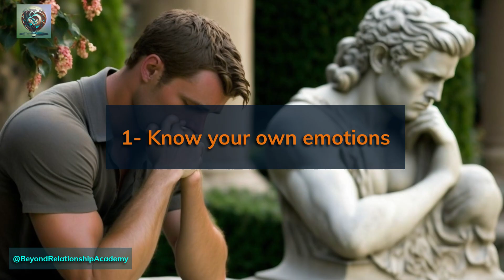Protect Yourself from Emotional Manipulation: The Ultimate Guide! 🧭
We read all of your comments with love. 💙💙

How to protect yourself from emotional manipulation?

1- Know your own emotions:
When you know how you feel and what triggers your emotions, you're less likely to be manipulated by someone who wants to use your feelings against you.

2- Set boundaries:
Emotional manipulators often push the boundaries of others, so it's important to set clear boundaries and enforce them.This may mean saying "no" to someone when you feel uncomfortable or standing up for yourself when someone tries to manipulate you.

3- Trust your Instincts:
If something feels off or wrong about a situation or person, trust your instincts.
Your gut instincts are often correct and can protect you from being emotionally manipulated.

4- Take time to think:
Emotional manipulators often pressure others to make quick decisions, so, take time to process your emotions and gather all the information before making a decision.

5- Communicate Clearly:
Make sure to express your feelings and thoughts CLEARLY and DIRECTLY, and don't be afraid to ask for clarification if something doesn't make sense.

6- Surround Yourself with Positive People:
They can provide a different perspective on a situation and offer support and encouragement when you need it.

7- Practice Self-Care:
By getting enough sleep, exercise, and healthy food, as well as, taking time for joyful activities and relaxation, help yourself to build resilience against emotional manipulation.